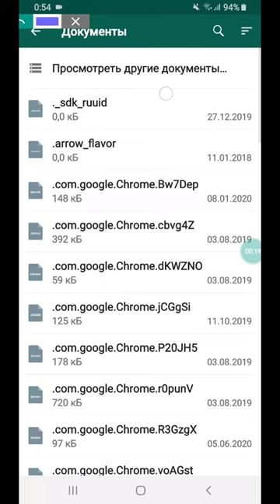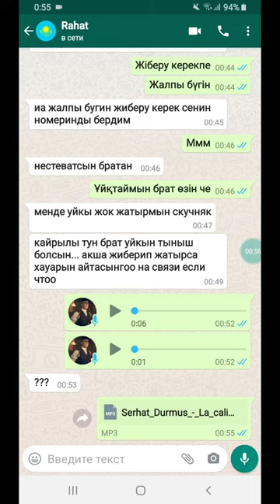Как отправить документы в WhatsApp